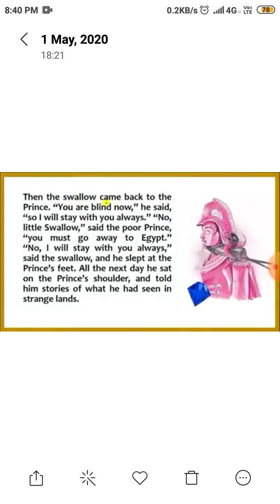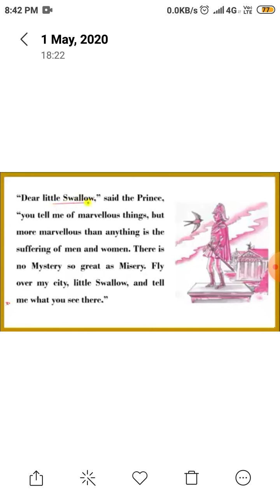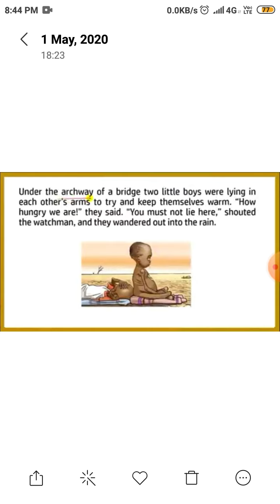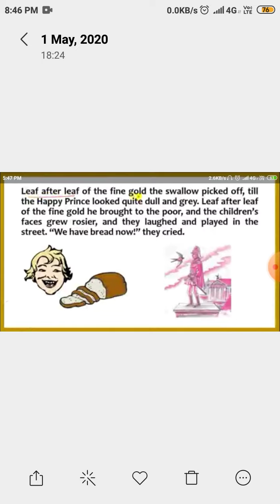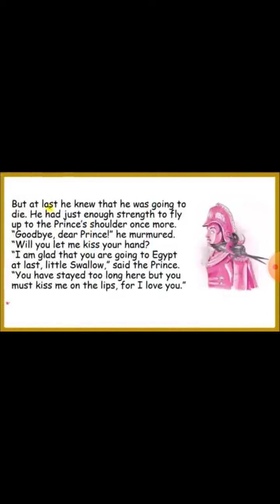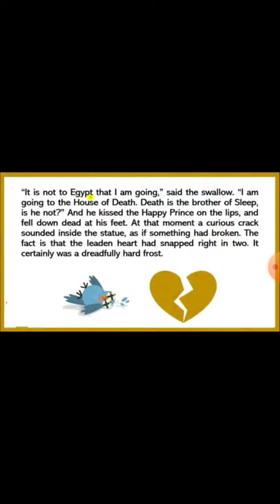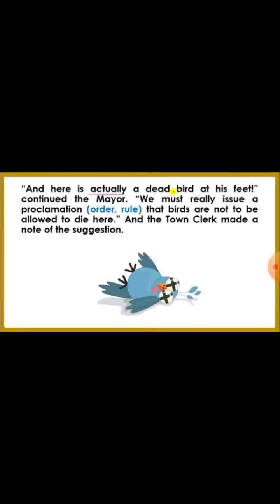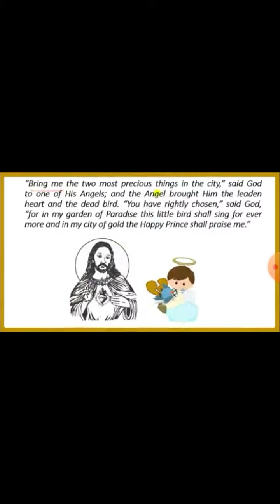The happy prince class 9